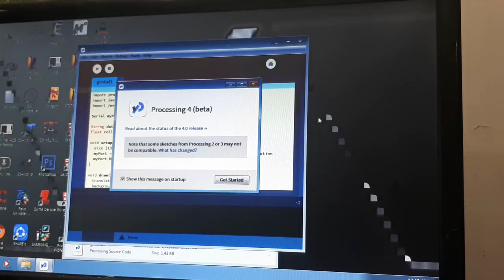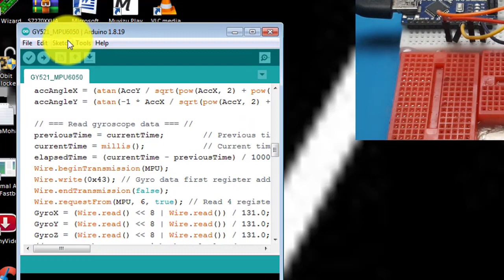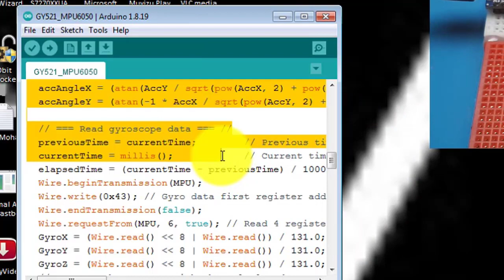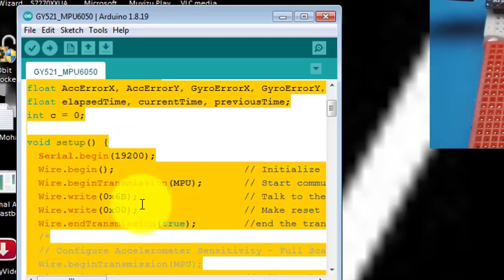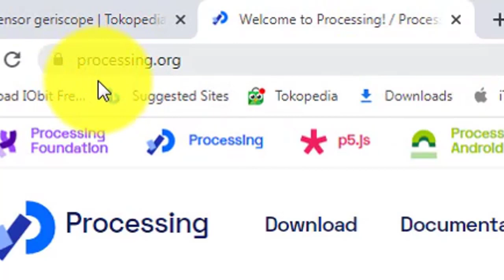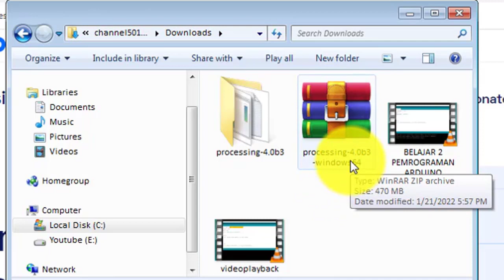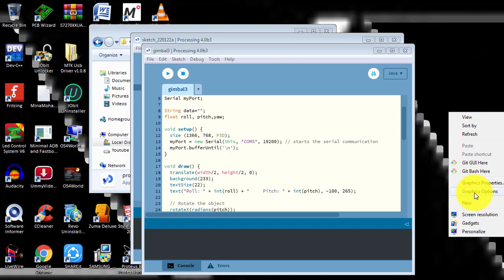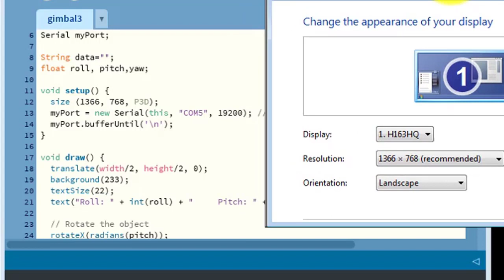Cara kerja Gimbal GY-521 Accelerometer Gyroscope | Gimbal DIY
Video ini hanya mentes modul GY 521 Gyro Accelerometer   Gyroscope

0:00 tes 3D GY 521 Gyro Accelerometer   Gyroscope
0:53 scematic
1:57 buka program arduino
5:50 buka program 3D

Gimbal DIY | Tutorial Arduino dan MPU6050

GY521 GY-521 MPU 6050 3 Axis Gyro Sensor 3 Axis Accelerometer Module

GY-521 MPU-6050 3 Axis Accelerometer Gyroscope adalah gyroscope yang sangat akurat. Dengan 16-bits analog to digital conversion hardware pada setiap kanal memungkinan modul ini menangkap data kanal x, y, dan z secara bersamaan.

Spesifikasi:
- Chipset: MPU-5060
- Tegangan 3.3-5V DC
- Jalur komunikasi: I2C up to 400kHz
- Range Gyroscope: 250, 500, 1000, 2000/s
- Range Acceleration: 2, 4, 6, 8, 16g